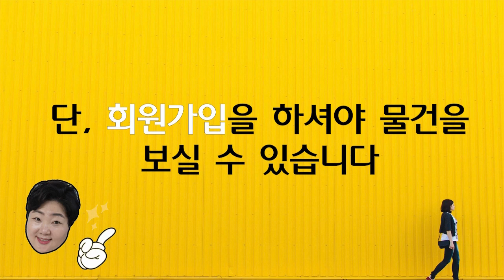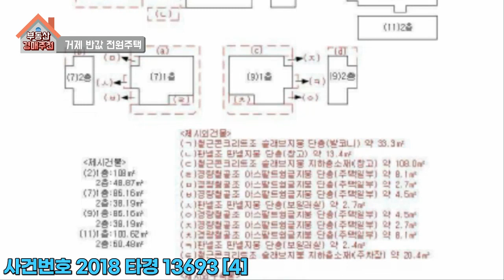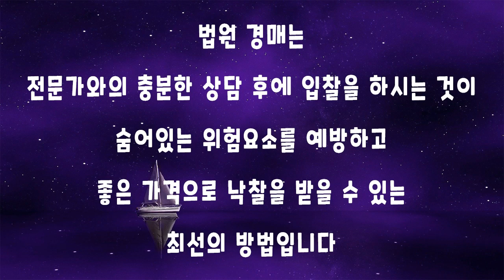[부동산추천] 거제도 2억 초반 전원주택 경매/토지 192평, 건물 55평 / 음성권리분석有 자막+볼륨UP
※권리분석은 개인적인 견해이니 참고만 하시고 본인의 신중한 판단으로 결정하시기 바랍니다.
사건번호 2018타경13693[4]